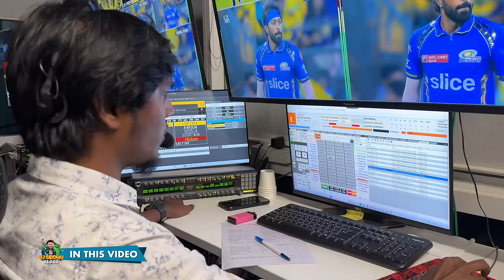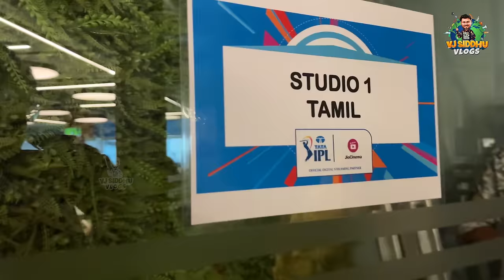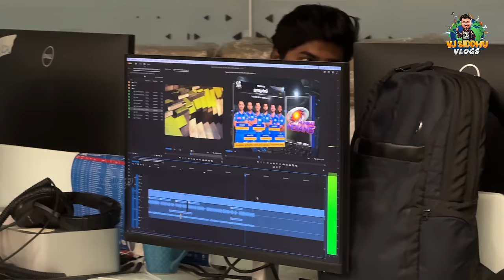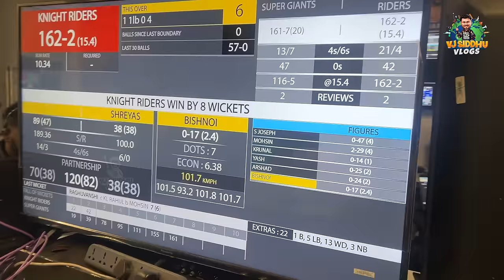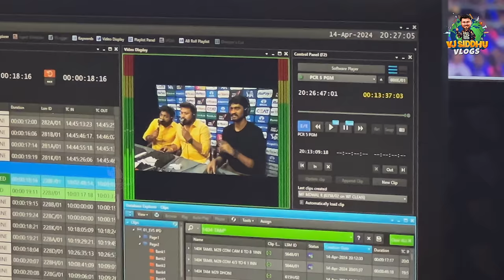தல Dhoni-ய பாத்துட்டோம் | Vj Siddhu Vlogs